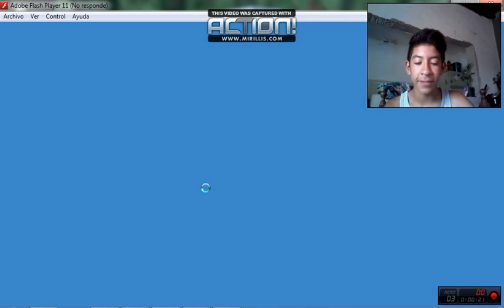HAPPY WHEELS Episodio #1 Gordos y Dinosaurios